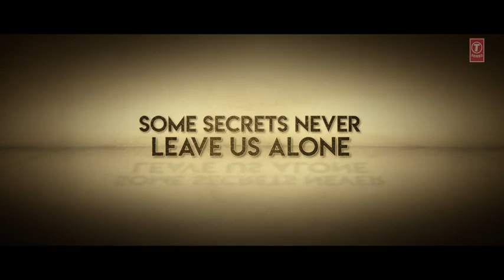Official Trailer:Hate Story IV | Urvashi Rautela | Vivan Bhathena | IhanaVISHAL PANDYA |trading song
Published on 26 Jan 2018Gulshan Kumar presents the official movie trailer of the upcoming Bollywood movie "Hate Story IV" produced by T-series Films Bhushan Kumar. Hate Story IV is an upcoming Indian drama film directed by Vishal Pandya. Starring Starring Urvashi Rautela, Vivan Bhathena, Karan Wahi in the lead role alongside Ihana Dhillon & Gulshan Grover.
· However, the makers have rebooted the franchise and this Vishal Pandya ... Official Trailer: Hate Story IV | Urvashi Rautela | Vivan Bhathena | Karan Wahi ...
Trading Video